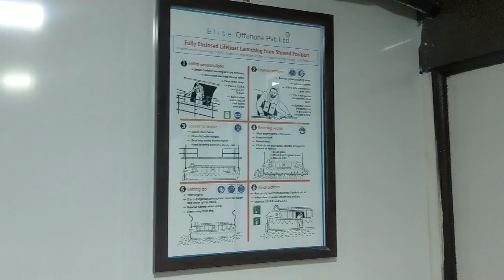Offshore Lifeboat Coxswain Training by Elite Offshore, Navi Mumbai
Offshore Lifeboat Coxswain Training conducted from 06th to 09th Jan 2020 for ONGC Officers by Elite Offshore Pvt Ltd, CBD Belapur Navi Mumbai.